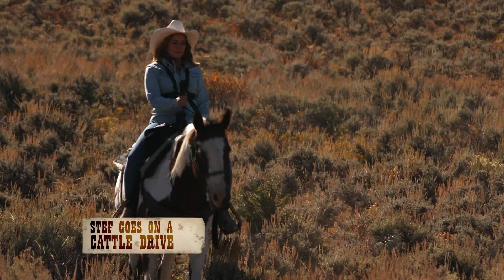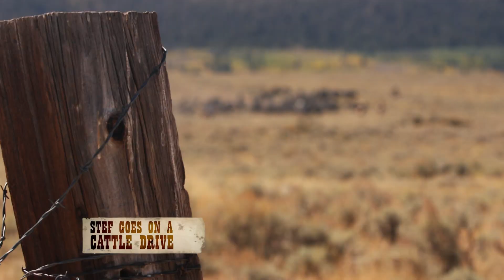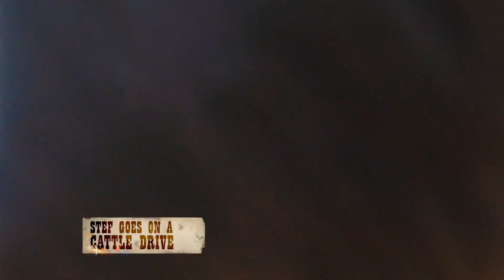CATTLE DRIVE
CATTLE DRIVE SOT CATTLE DRIVE DBL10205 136